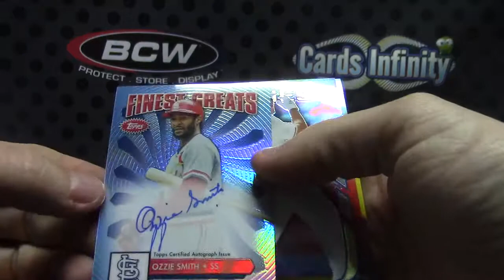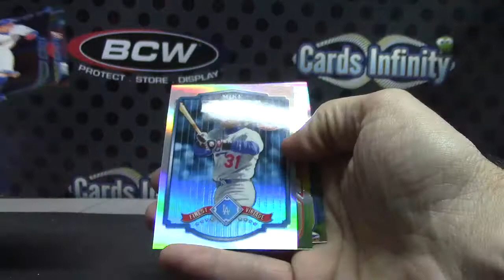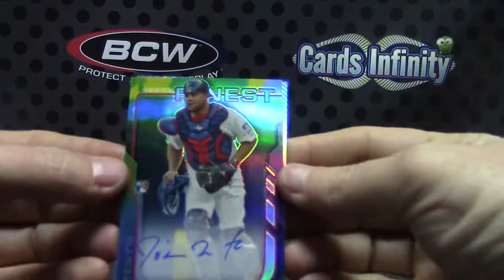Chris P's 2014 Finest Baseball Box Break